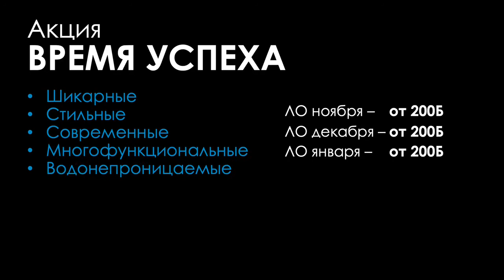Акция "Время Успеха". Смарт-Часы в Подарок от Biosea!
Пришло Ваше «Время успеха»⌚️🙌

Выполнив эти условия, Вы получите роскошный подарок:
стильные, многофункциональные, водонепроницаемые, совместимые с Apple и Android СМАРТ-ЧАСЫ BIOSEAWATCH!

⌚️Наши СМАРТ-ЧАСЫ BIOSEAWATCH обладают целым рядом полезных функций:

·        Совместимость с Apple и Android
·        Bluetooth соединение с телефоном для приема и совершения звонков
·        Счётчик шагов
·        Расчёт расстояния
·        Подсчёт калорий
·        Монитор пульса
·        Контроль давления
·        Bluetooth музыка
·        Монитор сна
·        Напоминание о неподвижности
·        Фотосъёмка встряхиванием

Новички, которые зарегистрируются в Компании в декабре и январе, смогут принять участие в акции с месяца регистрации⌚️

📍Внимание! Акция кратная! Вы можете получить по акции столько часов, сколько сделаете кратный объём ЛО.